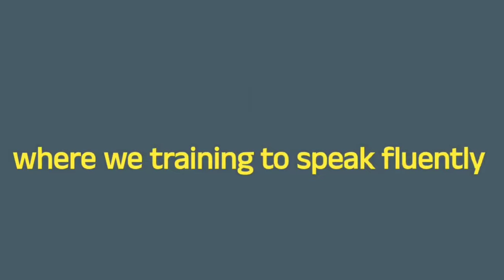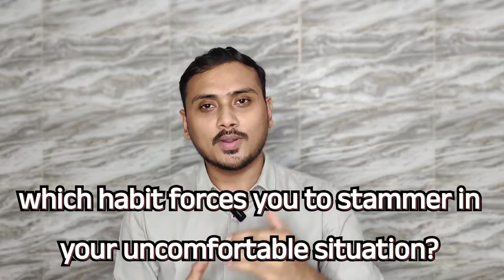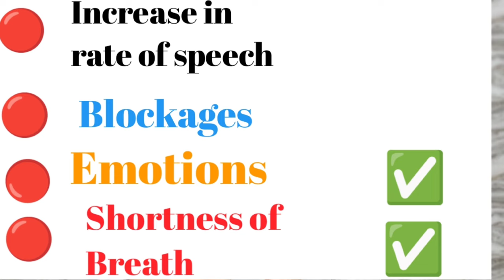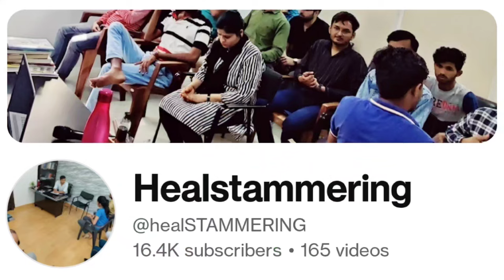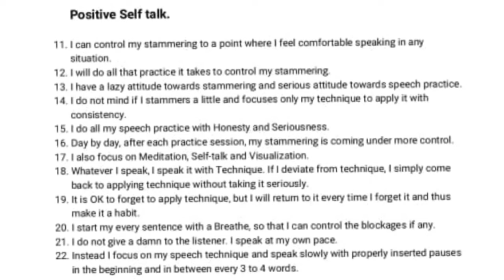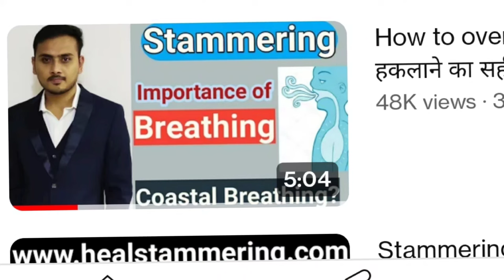4 reasons that cause your stammering ? and how you can overcome your stuttering problem | English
This video will be one of the bests stammering motivational video which will guide and motivate stammerers throgh out the world as the whole video has been shot in English to reach maximum prople.

In this video of our Healstamering channel, we have talked about what are the different reasons or factors that drive your stammering and what are the practical solution to overcome your stuttering problem. There are basically four factors which make you stammer in any uncomfortable situations.
And these factors are ,increase in your rate of speech due to which we suffer repetition of words or cluttering problem. This issue can be resolved by doing stammering cure exercise like slow speaking pauses and costal breathing.

Second reason is your blockages on certain alphabet or words. where one get stuck or stutter for a long time. mostly people get blockages stammering in lettors like p, b,k,t m etc. This issue can be resolved by taking proper stammering speech therapy.
 We also provide stammering treatment at our stammering cure centre bhopal madhya pradesh.

Third reason for this speech impediment or speech disorder is certain emotions which hamper your speech. Practicing self talk and meditation van help you control your emotions which in turn will control your stammering.
4th factor is shortness of breath due to which one stammers a lot and he is not able to speak anything. This problem can be solved by practicing breathing techniques like costal breathing or belly breathing.
    working on all these factors we can definitely get rid of this problem.